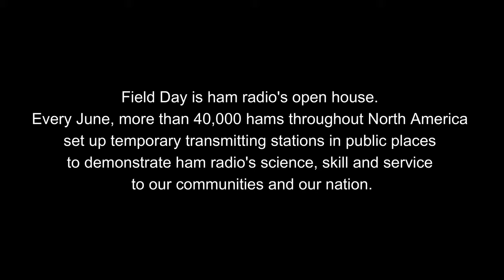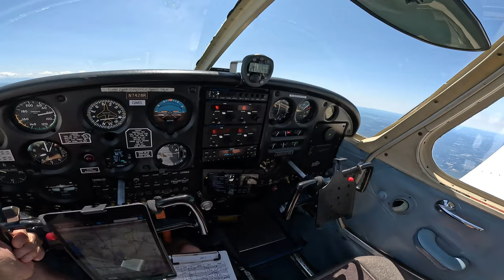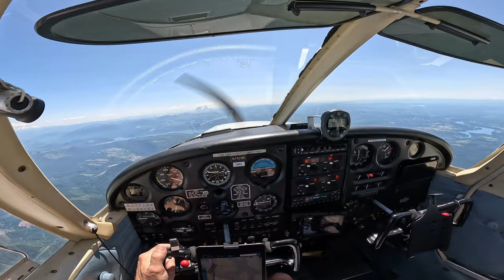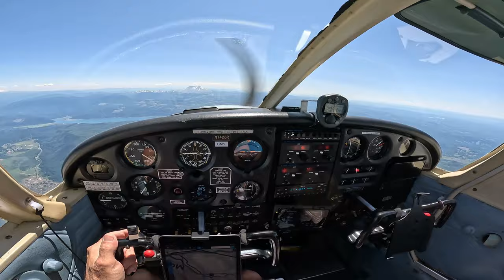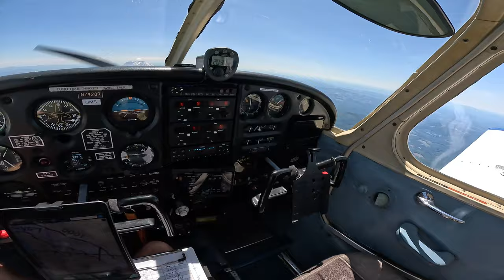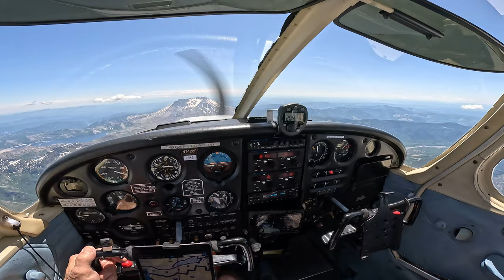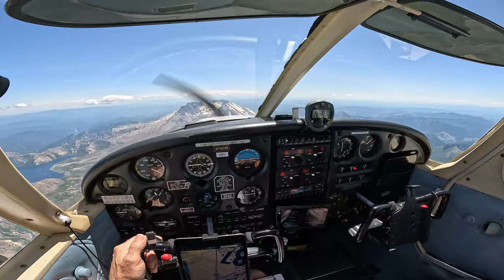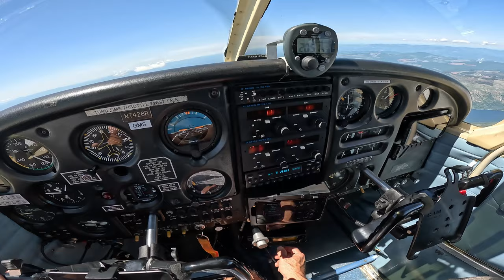Ham Radio National Field Day Operations Over Mount Saint Helens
Aeronautical mobile operation on 2-meter FM during the annual ARRL national Field Day.

This flight takes us from KTIW to KCLS via Mount Saint Helens.

Stations worked:

KI7YRC
AD7AB
KB7QAG
WA7AI
W7LOY
KE7RTB
AG7VD
K7PG
W7DWD
KE7PCB
KD7WBV
AD6KT
N7ZZE
KD7OWN
KF4ESG
KJ7QBK
KG7GQT
WA7AI
AF7JM
KC0RPI
AI7CE
KK7JTZ
W0YKS
K7VBY
W7TU
AI7CE